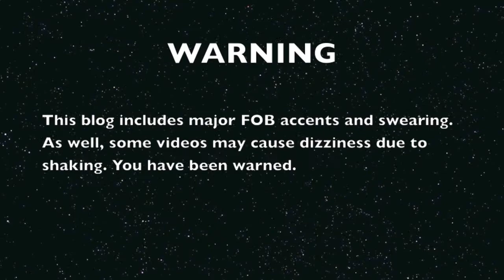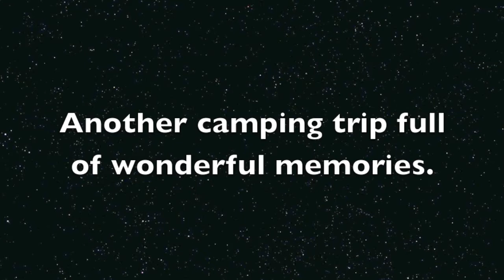Vlog #5: Camping 2014